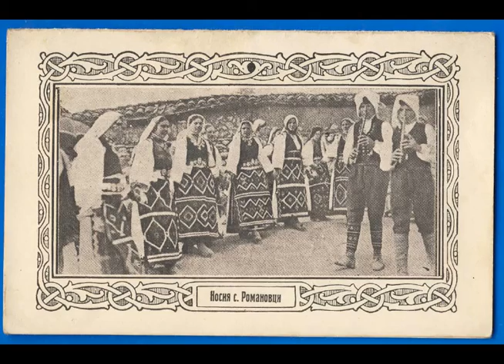Milford Haven (Aberdaugladdau) Trad.Arr. Waterdale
I found this little piece in my archives and thought it would be nice to upload for posterity. The Tune is a Welsh traditional Tune called Milford Haven or Aberdaugladdau.It means the Mouth of the two Riverscalled Cleddau Steve Hyde introduced it to me in our short lived Waterdale Duo. Steve is such a good multi instrumentalist that he is in demand in so many areas and it was a pleasure to have worked with him on the Waterdale sessions.